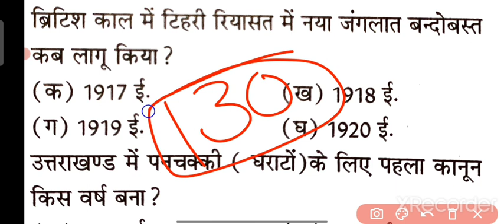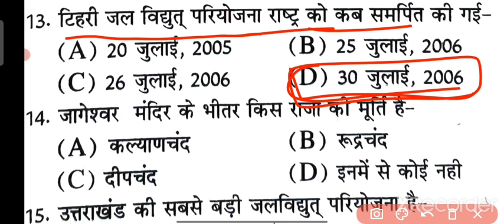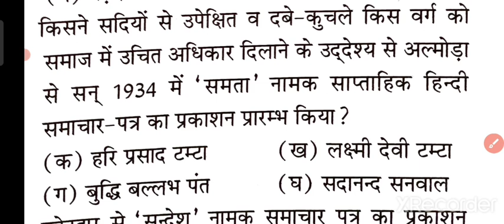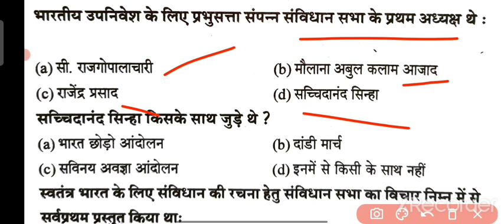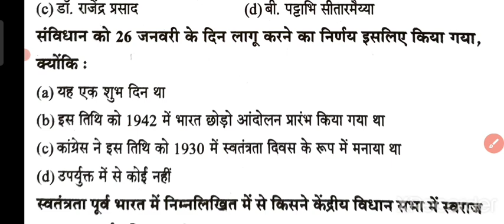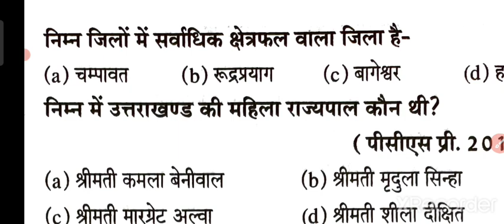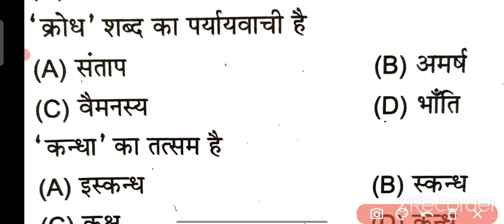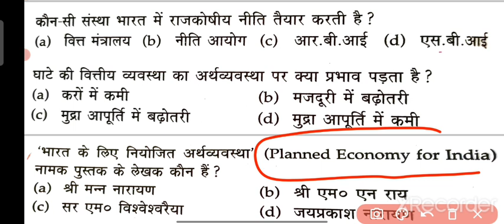बिल्कुल सटीक उत्तर | पटवारी (554)+VDO (854)+फॉरेस्ट गार्ड(894)+पुलिस (1521 +कनिष्ठ सहायक (746